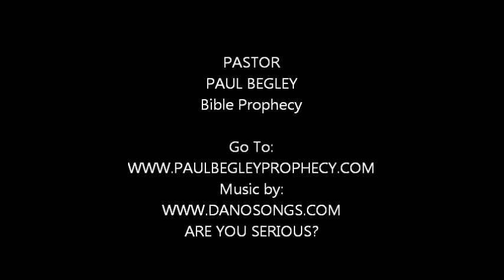PaulBegley Prophecy Music Video!! Whaaaaaaaaat?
Ramon (Rickyphoto.com) Ricardo Alicea created this video in Pueto Rico! He sent it to me, and Paul Begley is sending it to you!!! Are You Serious?